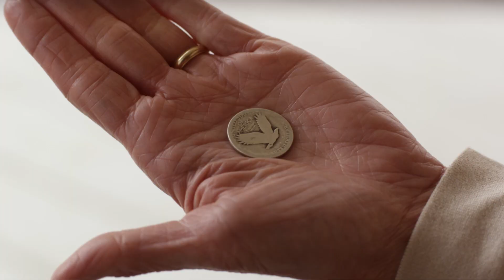Christmas For A Dollar Trailer